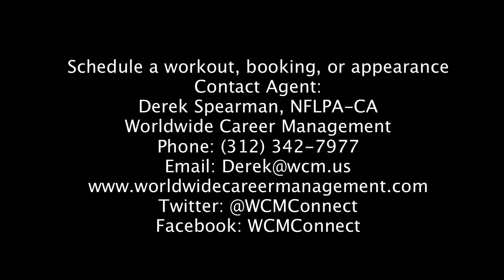Jimmy Gaines Highlight Film #2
Jimmy Gaines
6' 3'' 250 lbs.
LB
University Of Miami
2014 NFL Draft Prospect
Highlight Film #2